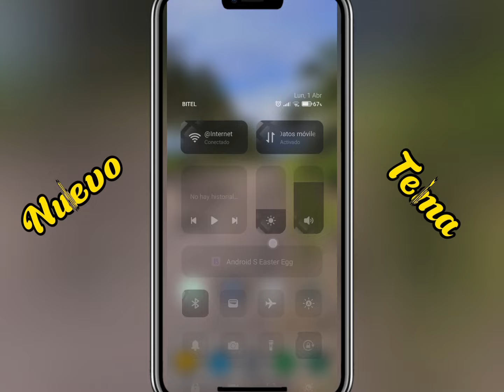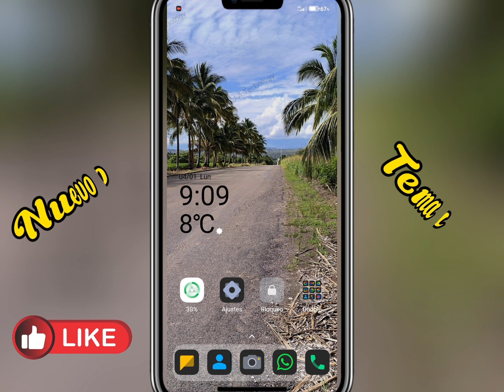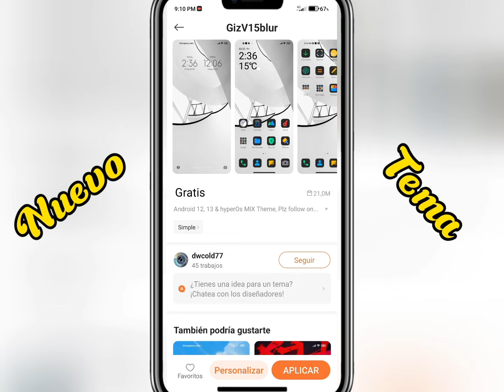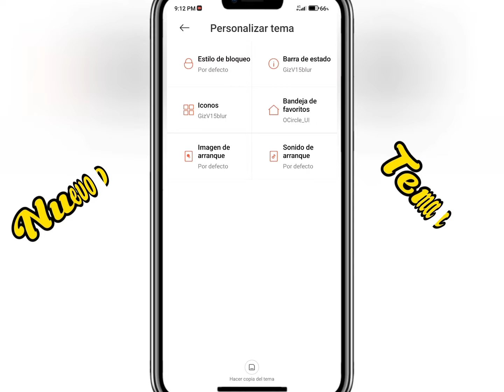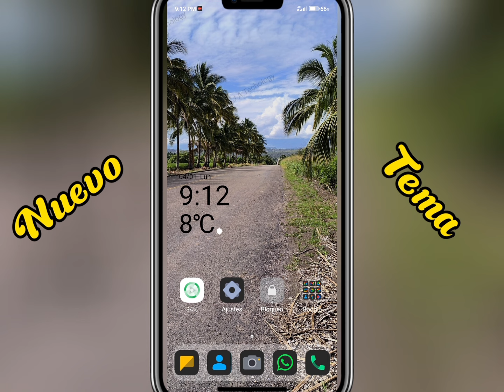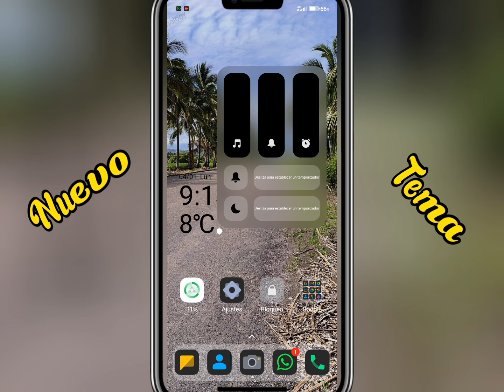😍 PARA XIAOMI REDMI Y POCO !! PERSONALIZA TU CENTRO DE CONTROL CON ESTE HERMOSO TEMA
Hola mis amigos y amigas como están, aplica este tema para personalizar al máximo tu centro de control de tu Xiaomi, Redmi o Poco.